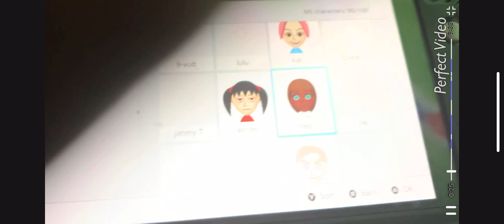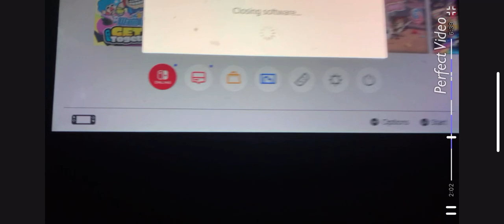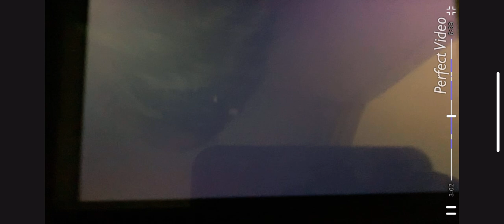Miitopia part 5